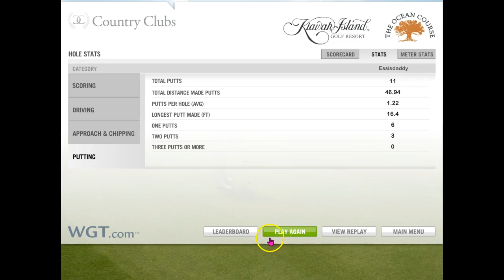Marathon #22 Rd43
putting lets Philip down - world shocked